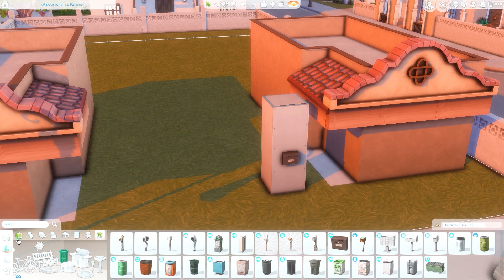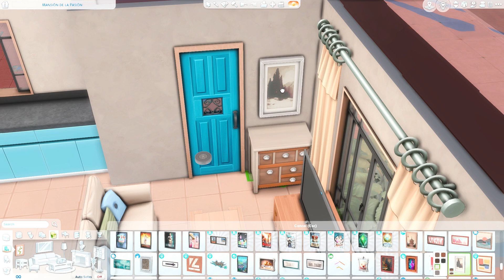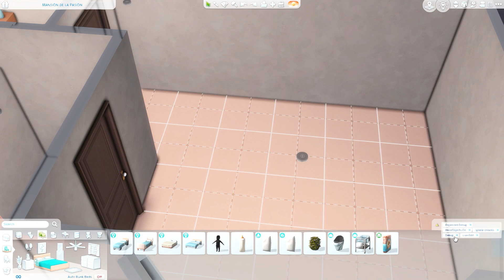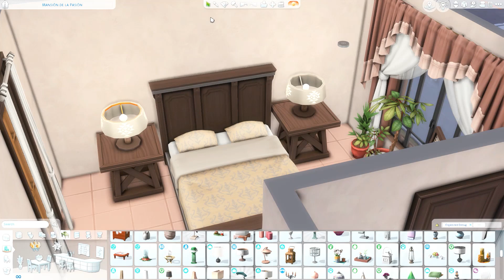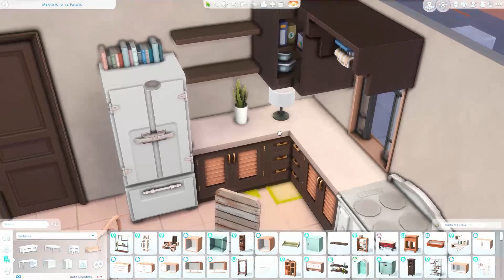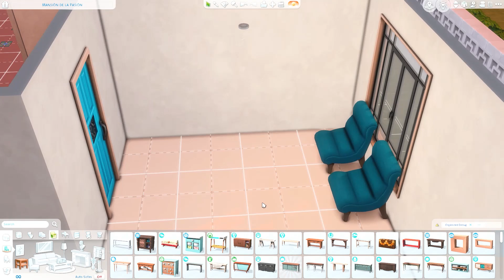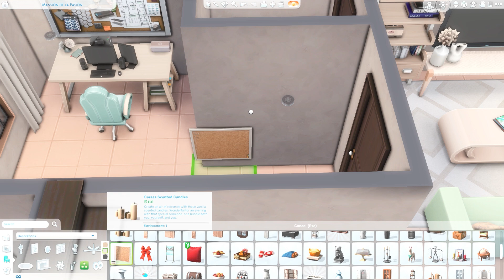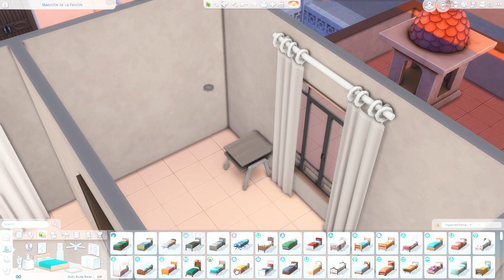🌻 Ciudad Enamorada Houses || Sims 4 Speedbuild || No CC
Hiii!! This is a residential rental lot with 5 units! Four of them have 1 bedroom and 1 bathroom, and the two-story house has 3 bedrooms, 3 bathrooms, an office and a laundry room =) It took me sooooo long to make this lol but I hope you like it!

Gallery ID: grenedae

Packs used:

EP: Get to Work, Get Together, City Living, Cats & Dogs, Seasons, Discover University, Eco Lifestyle, Snowy Escape, Cottage Living, High School Years, Growing Together, Horse Ranch, For Rent, Lovestruck
GP: Outdoor Retreat, Spa Day, Dine Out, Parenthood, Jungle Adventure, Realm of Magic, Dream Home Decorator, My Wedding Stories, Werewolves
SP: Backyard, My First Pet Stuff, Vintage Glamour, Laundry Day, Tiny Living, Paranormal
KITS: Courtyard Oasis, Blooming Rooms, Little Campers, Everyday Clutter

Intro (00:00)
Exterior (00:10)
Floorplans (11:47)
Unit 1 (14:35)
Unit 2 (19:03)
Unit 3 (23:25)
Unit 4 (27:45)
Unit 5 (31:43)
Screenshots (41:04)